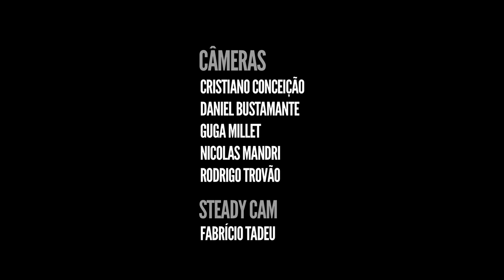Jamz & Suricato - Stay With Me / Quando a Maré Encher ( Acesso Livre )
Num encontro inédito o Acesso Livre traz a musicalidade inconfundível do Jamz unido a versatilidade e identidade marcantes do Suricato.